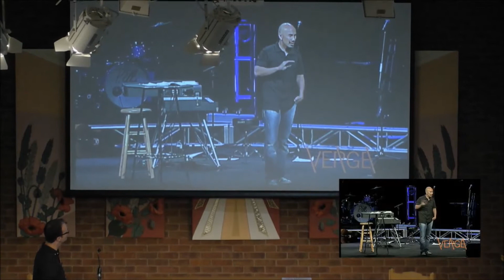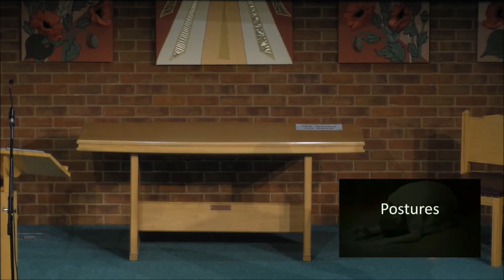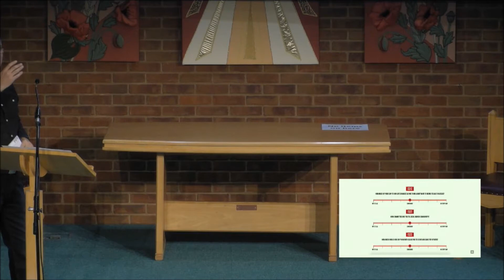Practising The Way Of Jesus 13.10.19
Mark Millington | Head Heart Hands series